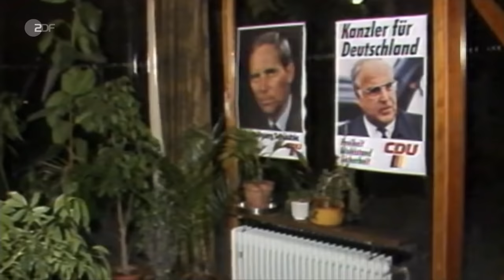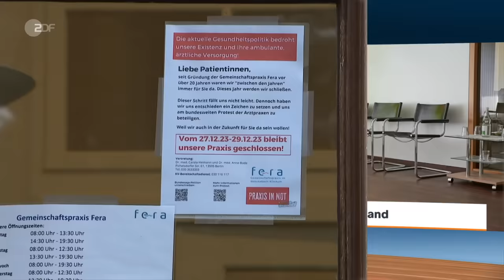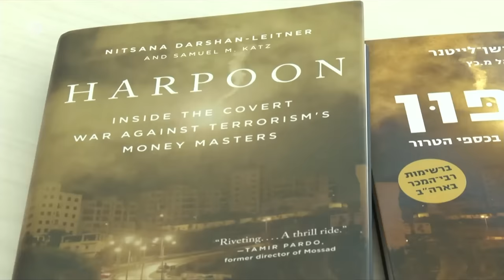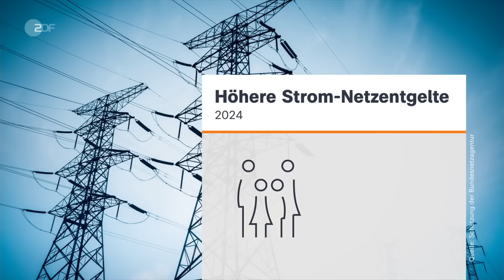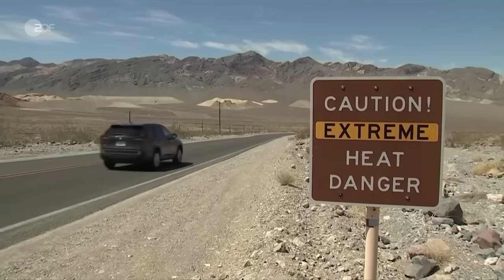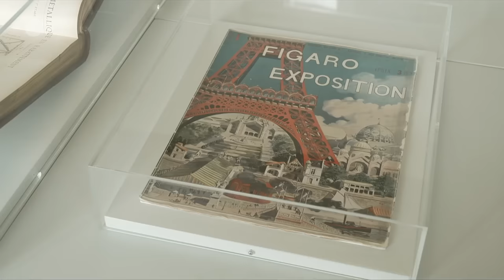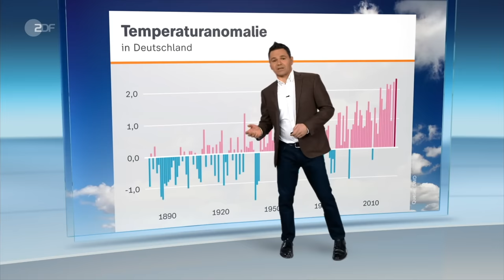heute journal vom 27.12.23 Hochwasser, Trauer um Wolfgang Schäuble, Hamas Finanzierung (english)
Die Hochwasserlage bleibt weiter angespannt, auch wenn manche Regionen wieder vorsichtig aufatmen können. Der frühere Bundestagspräsident Wolfgang Schäuble ist im Alter von 81 verstorben. Und: Wie finanziert sich die Hamas? Mehr dazu und weitere Nachrichten des Tages im heute journal.

English Subtitles
Today's topics: An upstanding democrat - The death of Wolfgang Schäuble; Funding for terrorism - Who is financing Hamas?; Iron architecture - Gustave Eiffel's centenary.

00:00 Vorspann

00:23 Wolfgang Schäuble gestorben
"Architekt der Einheit", Innen- und Finanzminister, Bundestagspräsident - Kaum ein anderer Politiker hat die Bundesrepublik so lange geprägt wie Wolfgang Schäuble.

04:40 "Schäuble hat bis zuletzt noch mitgespielt"
Mit dem Tod von Wolfgang Schäuble gehe ein großer Wertepolitiker und Demokrat verloren, so Ulrich Reitz, Schäuble-Biograf und Ex-Chefredakteur des Nachrichtenmagazins Focus.

10:43 Hochwasserlage bleibt angespannt
Anschwellende Wasserläufe, übervolle Talsperren und brechende Deiche. Das Hochwasser zwingt Hunderte zum Verlassen ihrer Häuser. Und die Lage bleibt weiterhin angespannt.

16:42 Wie finanziert sich die Hamas?
Mehr als eineinhalb Milliarden Dollar stehen der Hamas laut Experten jährlich zur Verfügung. Das Geld komme von Katar, der palästinensischen Autonomiebehörde und dem Iran.

23:48 Zum 100. Todestag von Gustave Eiffel
Der Eiffelturm in Paris zählt zu den bekanntesten Bauwerken der Welt. Dass er noch steht, ist nicht selbstverständlich: Eiffel selbst musste ihn vor dem Abbau retten.